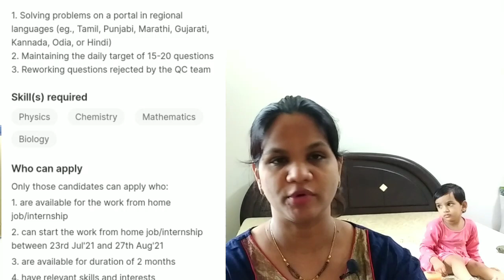Teach online in your regional language and earn money||Work from home||Part time job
Homeguruji
online tutor
online tutor jobs from home
 work from home
 wfh
online tutoring sites for teachers
top online tutoring sites
teach online
 top 5 online tutoring sites
 online tutoring sites to make money, mobile tutoring app
online tutoring jobs from home in india
Online tutoring sites like chegg